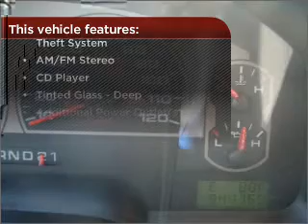2006 Ford F-150 in Waveland, MS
105 Hwy 90
Waveland, MS 39576
2006 Ford F-150
4-Speed A/T
Mileage:94464